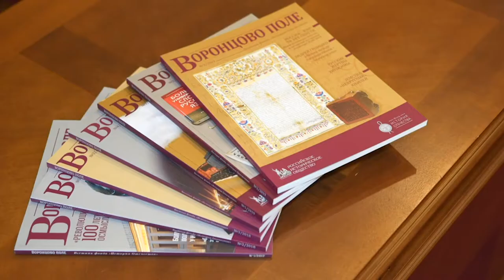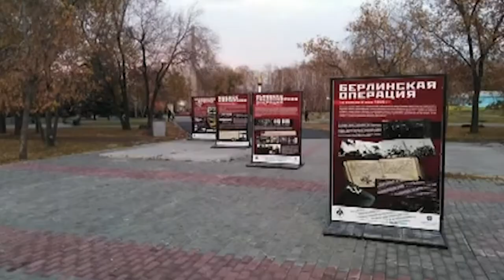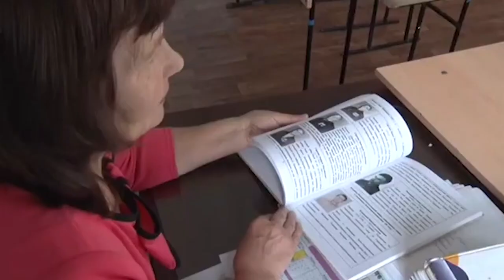Конкурс краеведов, работающих с молодежью – 2020 Региональный этап Уральский федеральный округ